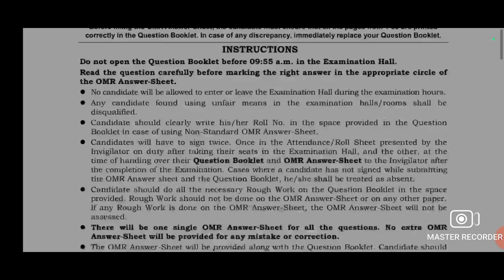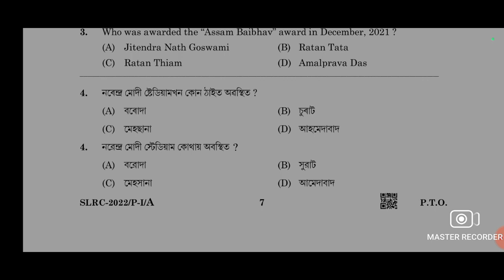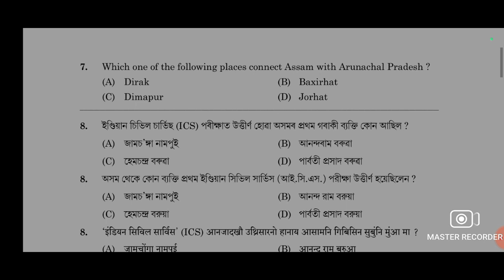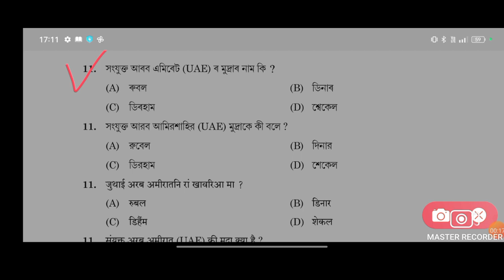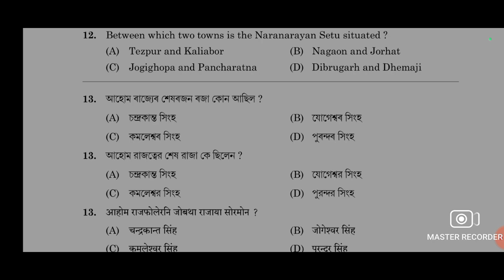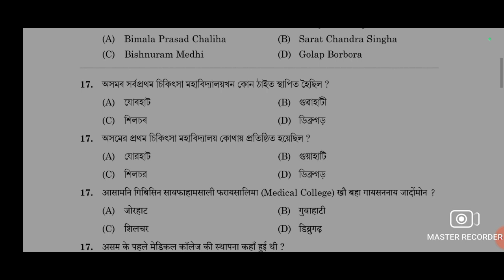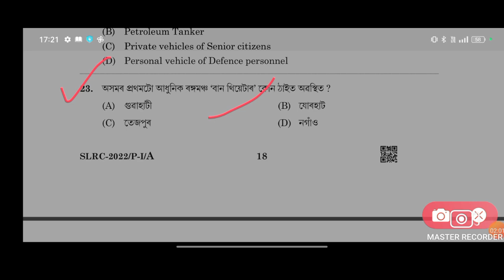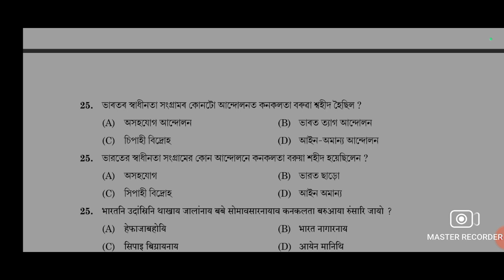ADRE official question paper 1 || ADRE previous question paper fully solved 2022. part- 1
adre previous year official question paper solved. part 1